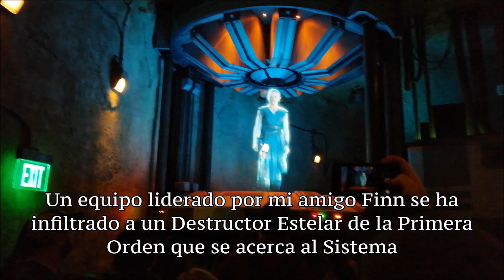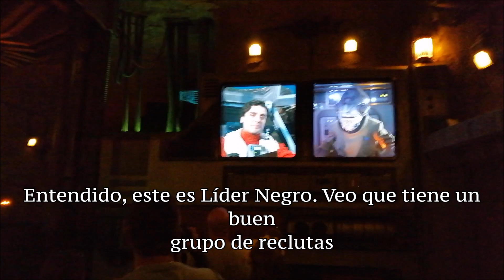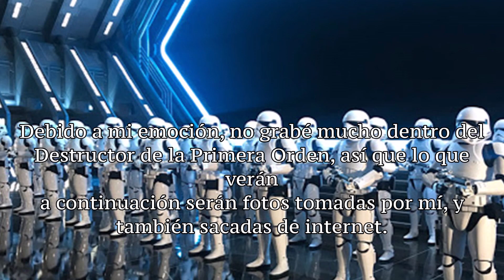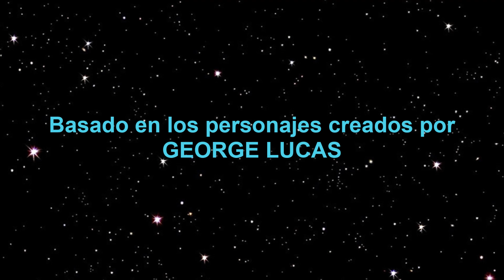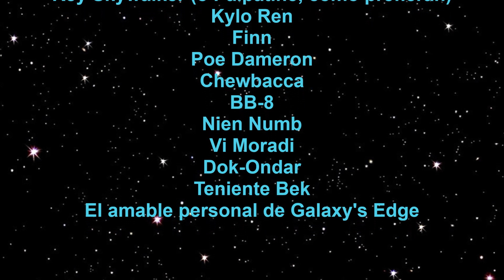Vlog: Fui salvado por la Resistencia en Rise of the Resistance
Finalmente ha llegado, el último episodio de la Saga de Batuu, en donde conoceremos a nuevos y emocionantes personajes como el Teniente Bek en la más inmersiva atracción de todas: Star Wars Rise of the Resistance. Esta ha sido una experiencia asombrosa que me ha encantado compartir con todos ustedes. Espero que les guste el episodio y si es así, no se olviden de darle pulgar arriba y compartirlo con sus amigos. Nada más que decir salvo vivan al máximo, hagan cosas geniales y brillen como Diamantes Negros. Esto ha sido Black Diamond Ltd, les ha hablado el Jack, cuidense mucho amigos y que la Fuerza los acompañe a todos siempre.